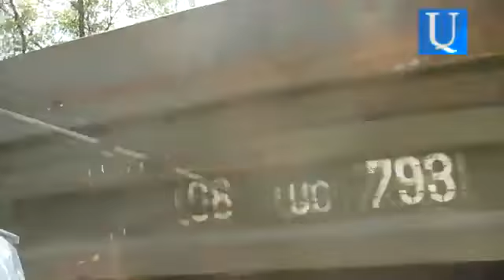Ոստիկանը ակտիվիստներին հորդորեց. «Մի լկտիացեք»